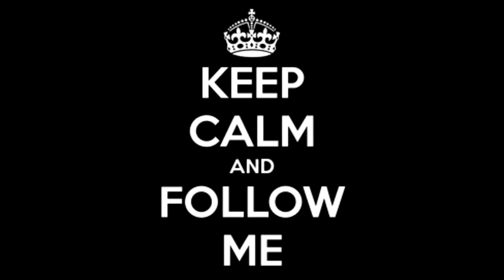540 tiretap Halfpipe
540 tiretap Halfpipe
song : Ends With A Bullet - Without You (Non Copyrighted Rock)